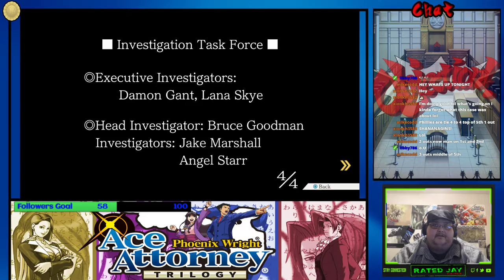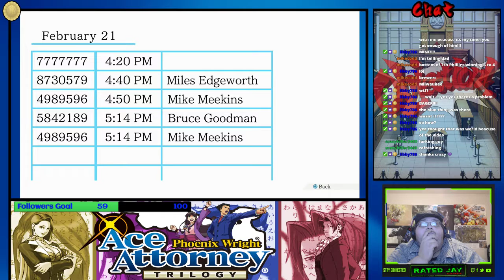Phoenix Wright Rise From the Ashes part 5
no where to go but the electric chair if we don't solve this damn case already.